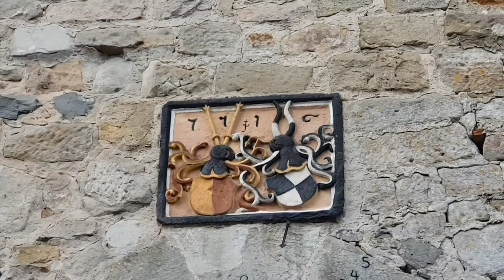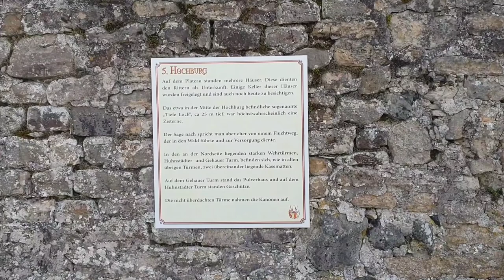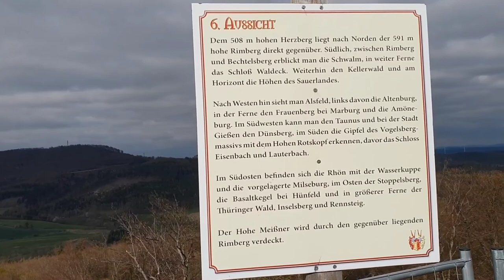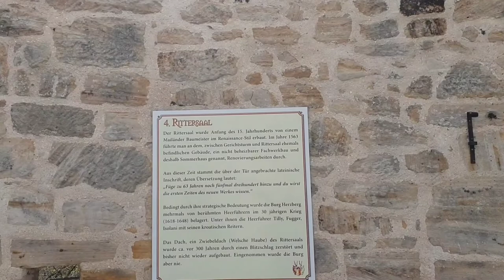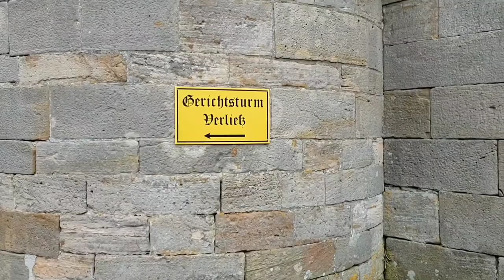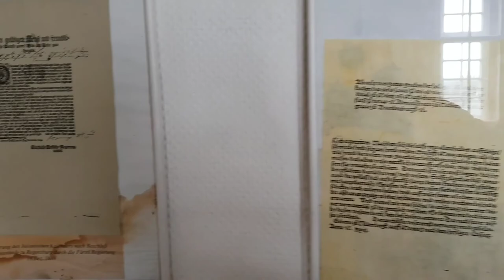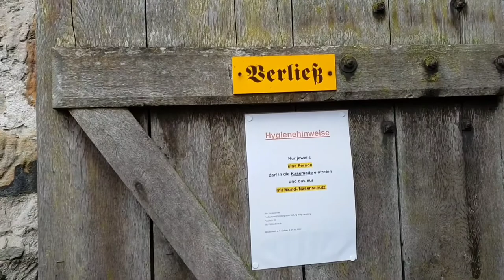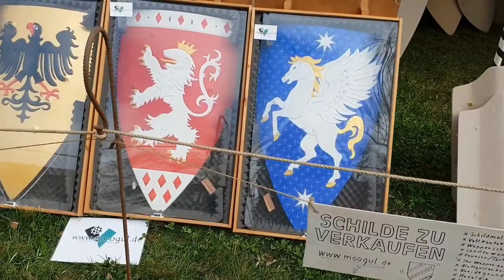переселенцы на отдыхе .Крепость Herzberg .Назад в средневековье.Часть вторая